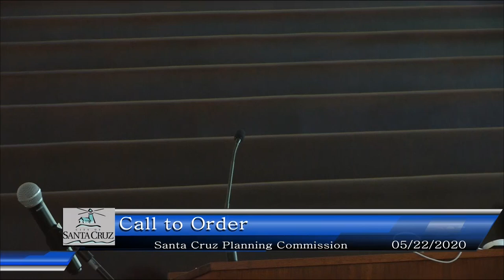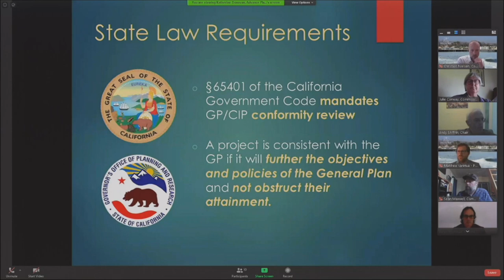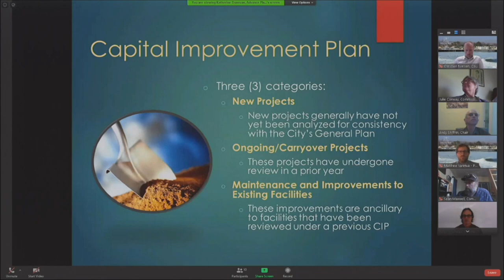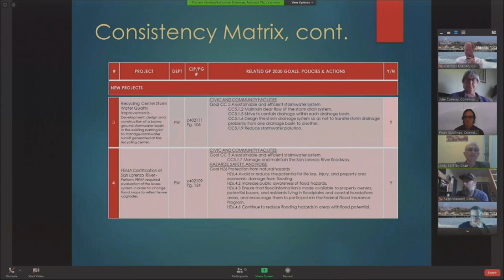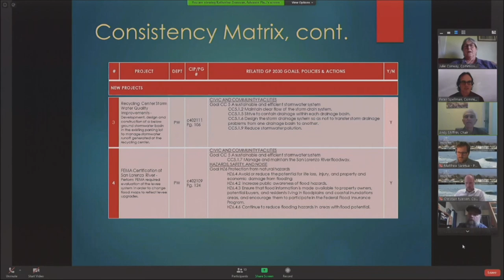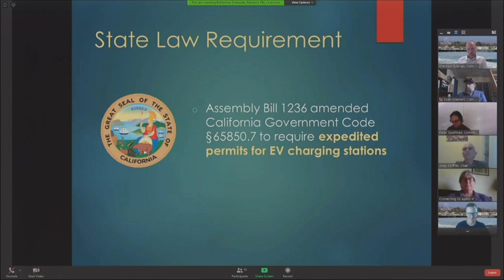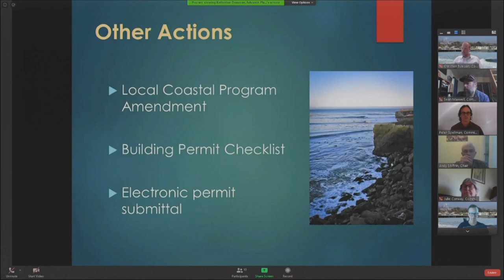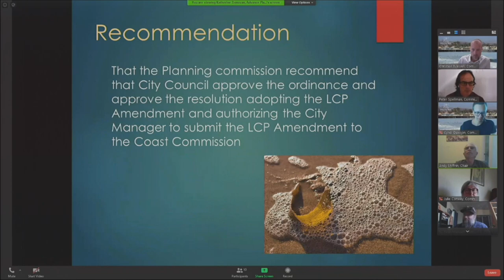Santa Cruz City Planning Commission 5/22/20